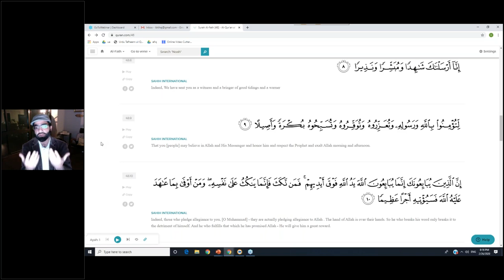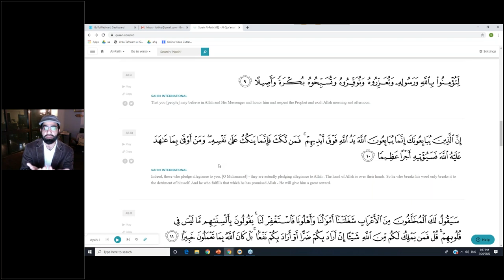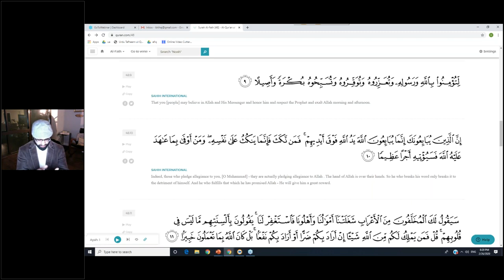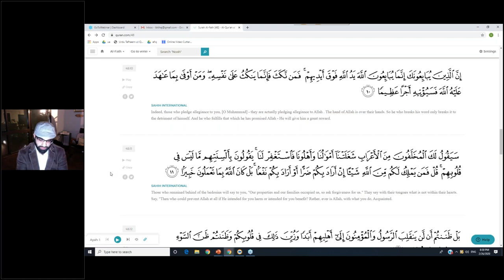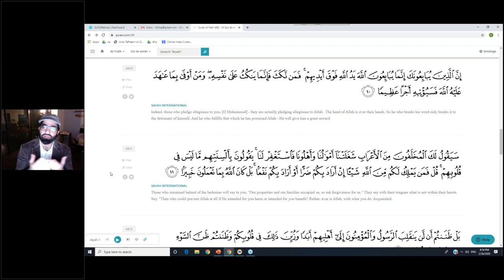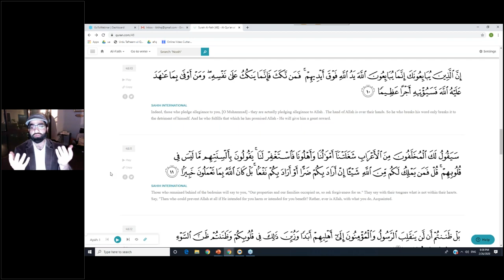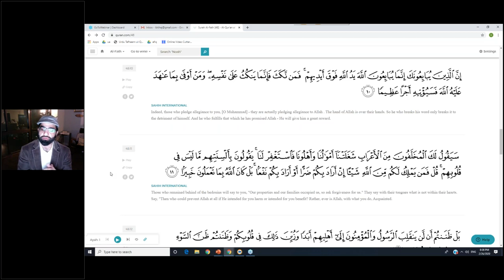Quranic Reflections Surah Fath | Surah Al-Fath | Verses 8 - 11 | By Br Kia Jahed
Quranic Reflections Surah Fath
Surah Al-Fath (48) Verses 8 - 11